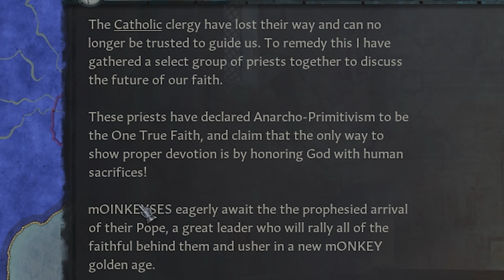The Return to Monkey in Crusader Kings III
So this is new.

Source Credit Stuff